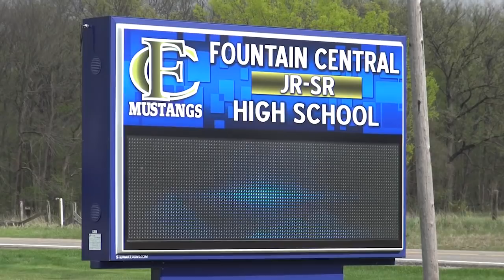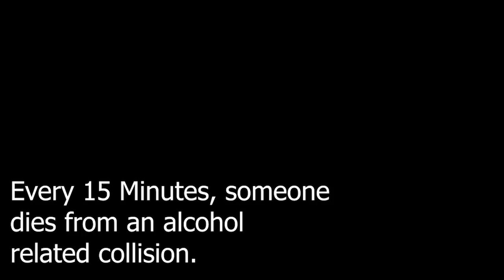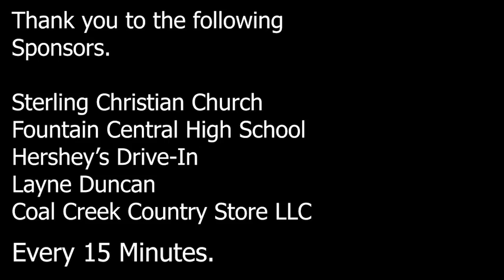Every 15 Minutes Fountain Central High School 2019